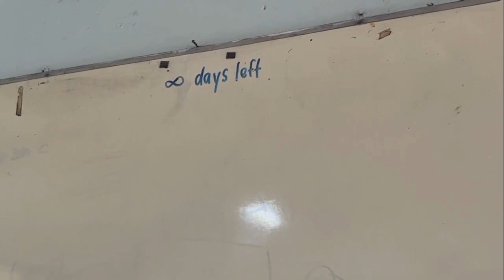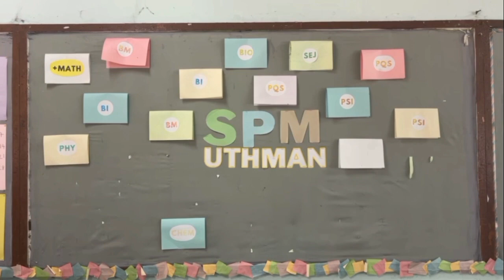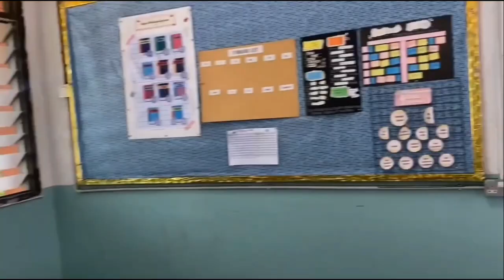All credit goes to BATCH 05 SMKS18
cukup tidoq ! cukup bertenaga ! #05 ! GOOD LUCK !!